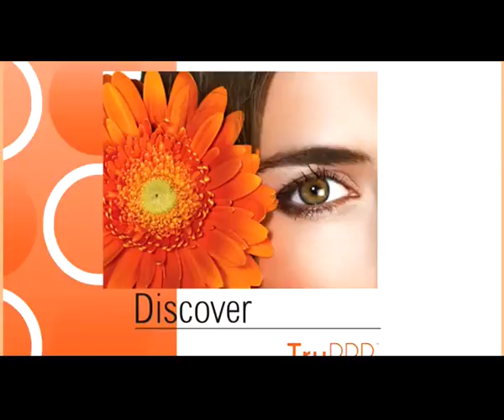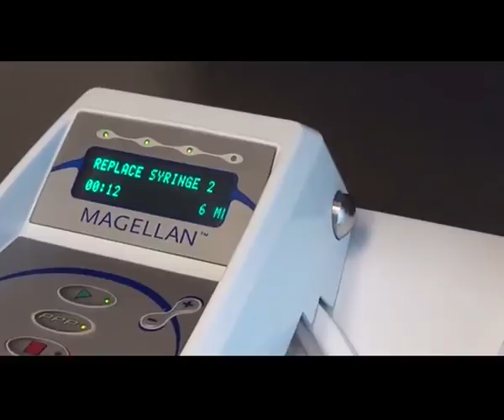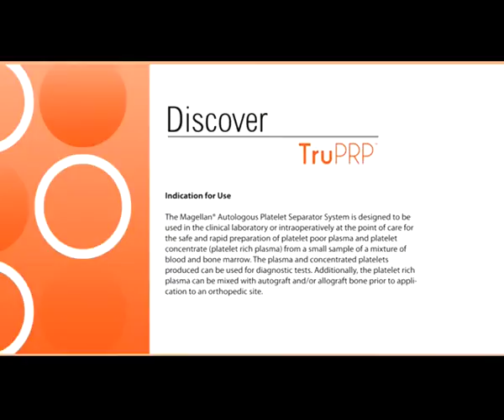TruPRP Magellan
Overview of TruPRP